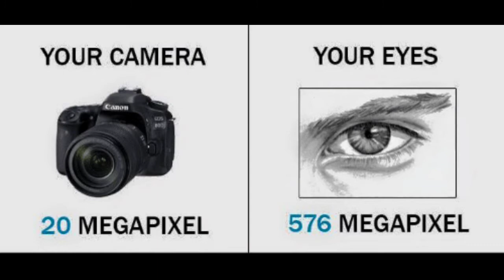आंखों का वजन कितना होता है || आंखों से Related 6 amazing facts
धन्यवाद